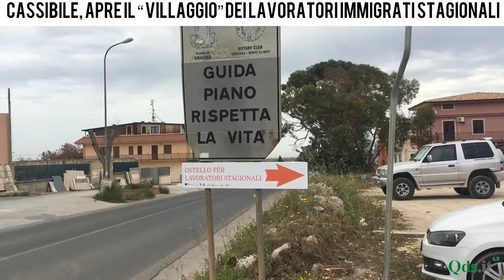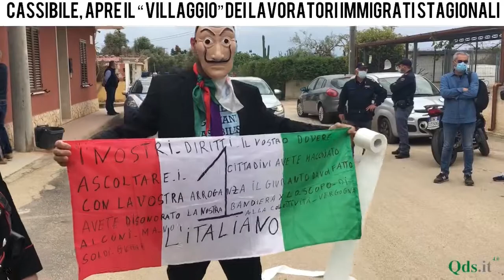Cassibile, nuovo campo e servizi per i migranti stagionali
Inaugurato a Cassibile, il campo destinato ai lavoratori stagionali dell’agricoltura. Il villaggio ospita 17 unità abitative ed è stato attrezzato con un finanziamento del MI di 242 mila euro. Una giornata segnata anche dalla presenza dei residenti e il comitato cittadino contrari alla realizzazione del "villaggio" in contrada Palazzo